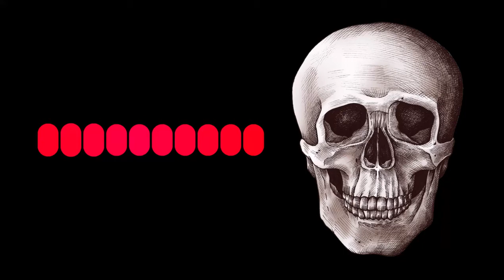MATAFAKA Remix Ringtone Download New Trending English BGM